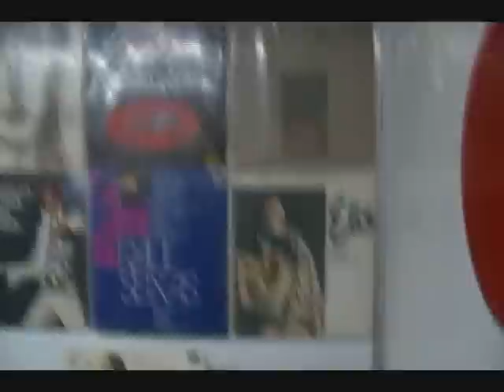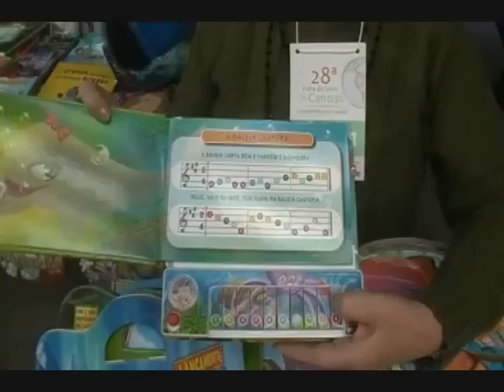Jornal Brasil 15/06/2012 Bloco 1 de 4 ESPECIAL FEIRA DO LIVRO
Apresentação: Jaime Júnior